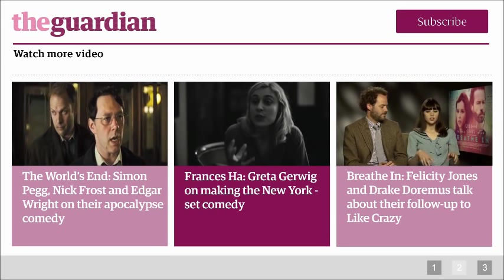Call Girl - the Guardian Film Show review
In an episode from this week's Guardian Film Show, the Guardian's film critics review Call Girl, a based-on-real-life drama about the use of prostitutes by politicians at the highest levels of the Swedish government of 1976. Call Girl stars Sofia Karemyr, Josefin Asplund and Pernilla August.